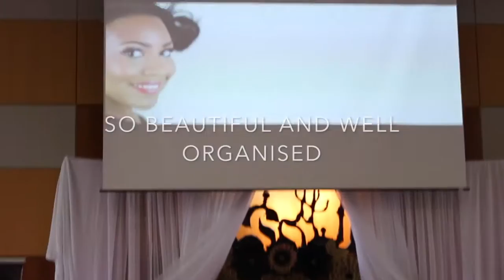VLOG: I Am Beautiful "Omolewa" I met Jackie Appiah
Hey guys I know this vlog is super short and super late but yall asked for a vlog so heres a vlog pls like comment and subscribe for more and whatever you want to see just let your girl know muahhhhh.